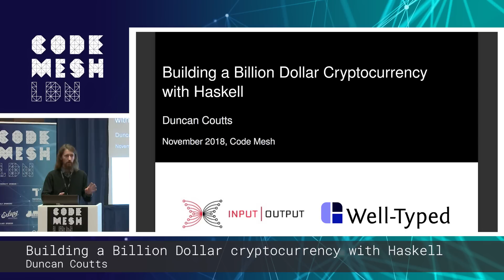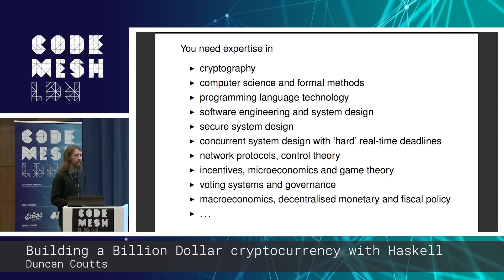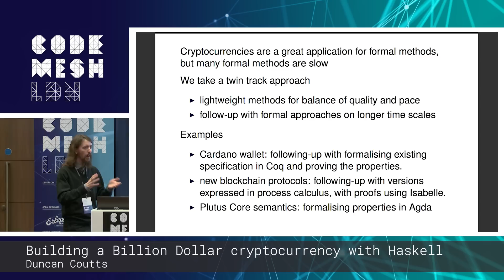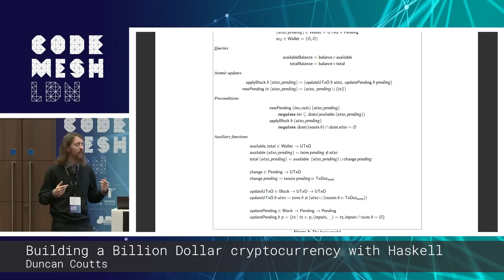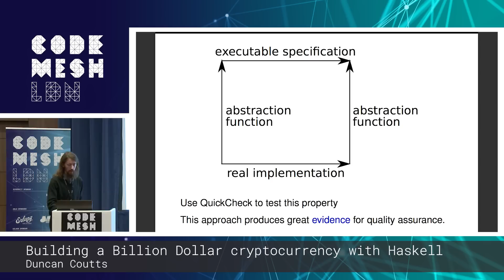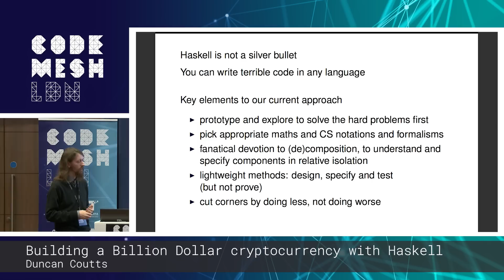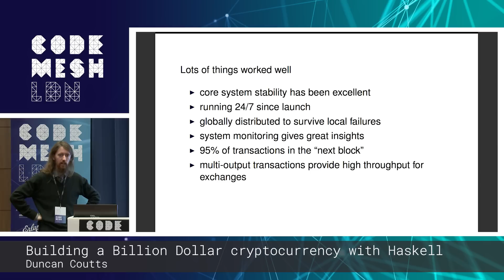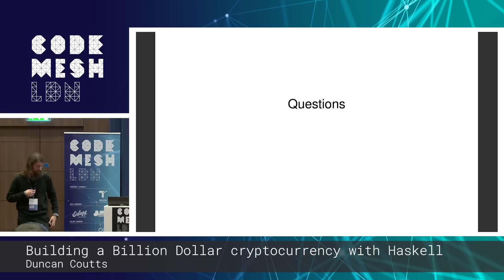Duncan Coutts - Building a Billion Dollar Cryptocurrency with Haskell | Code Mesh LDN 18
BUILDING A BILLION DOLLAR CRYPTOCURRENCY WITH HASKELL
by Duncan Coutts

THIS TALK IN THREE WORDS:
Cryptocurrency
Development
Haskell

TALK LEVEL:

ABSTRACT
This talk is an experience report on the development and operation of a top-10 open blockchain cryptocurrency written in Haskell.

Cardano is a recently released blockchain cryptocurrency system developed by IOHK and implemented primarily in Haskell. It has a number of innovative technologies and a long future roadmap, but in this talk Duncan will focus less on the 'what' and more on the question of 'how' and on transferable lessons:

   * How the system has been and is being developed;
   * How we balance rapid development with higher assurance development;
   * Playing to Haskell's strengths;
   * Opportunities for higher assurance with formal specifications;
   * Bridging the gap between research and products;
   * Building a larger Haskell development team and training;
   * What has gone well, and what has gone badly, and lessons we can learn.

THE SPEAKER - DUNCAN COUTTS
Founding Partner at Well-Typed LLP

Duncan is a Haskell consultant, computer scientist and Haskell community member. He holds a PhD in computer science and has been using Haskell for nearly 20 years. He is a founding partner of Well- Typed LLP where he has spent over 10 years helping a variety of customers build applications in Haskell and making improvements to the Haskell toolchain.

CODE SYNC & CODE MESH LDN 18